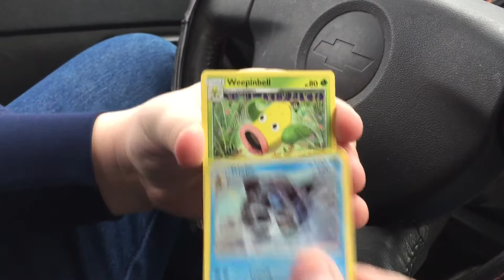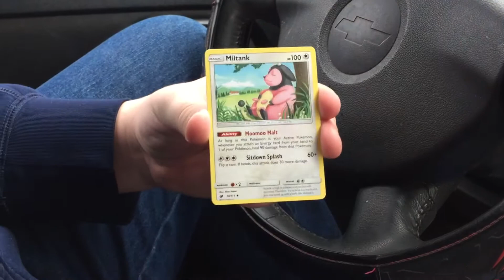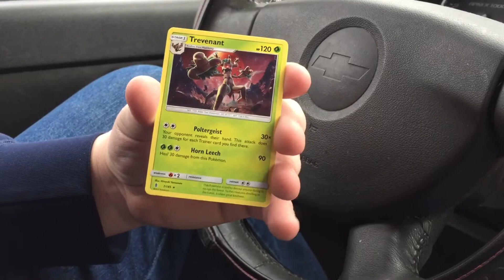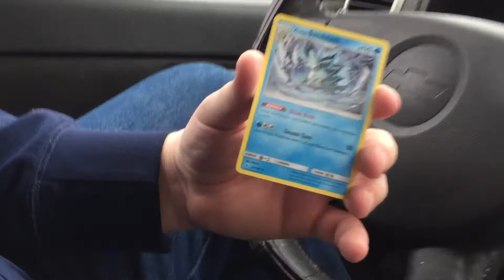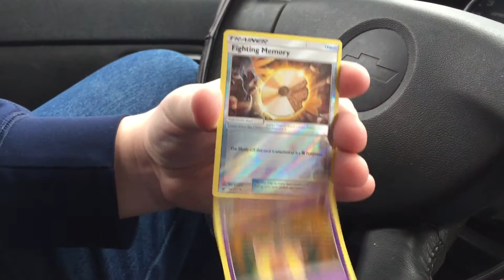Saddest Pokemon Card Opening Ever!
No luck today!